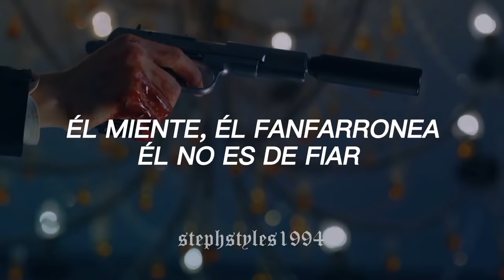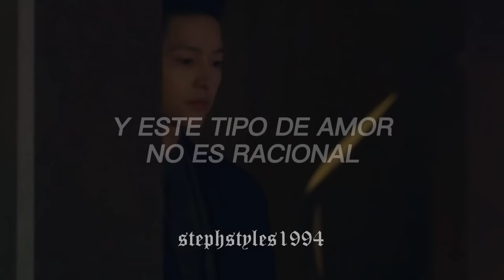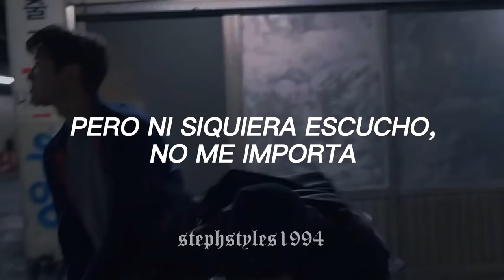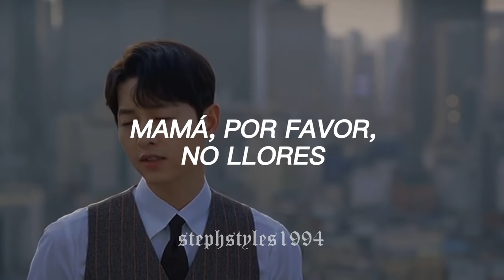pov: te enamoras de un mafioso coreano-italiano llamado vincenzo cassano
BRITNEY SPEARS // CRIMINAL (ESPAÑOL) [VINCENZO FMV EDIT]

[𝖙𝖆𝖌𝖘]
britney spears, criminal, vinvenzo, britney spears criminal, criminal vincenzo cassano, español, sub español, traducida al español, letra, lyrics, español, criminal traducida, criminal subtitulada, canciones, songs, kdrama, netflix